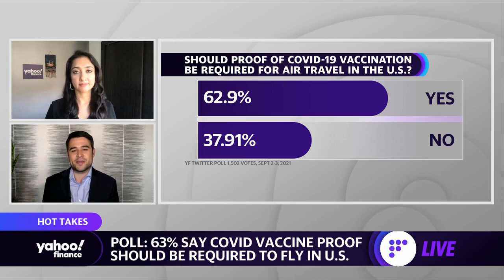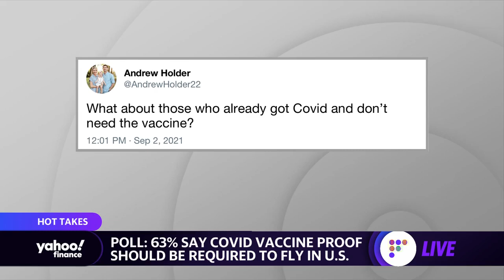63% say Covid vaccine proof should be required to fly in the U.S.: Yahoo Finance Poll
Yahoo Finance's Anjalee Khemlani reports on vaccine requirements and travel.